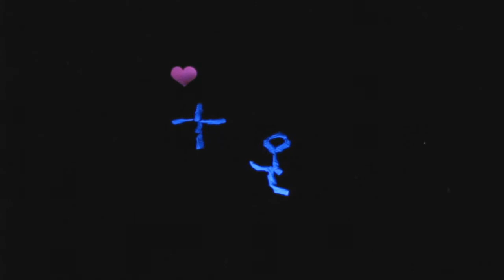Teatro Negro - Exagerado Amor - Iglesia Cristo La Roca Carolina PR.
Como parte de la celebración de los 24 años del Concilio Cristo La Roca Puerto Rico el ministerio de Danza Yadah preparó el llamado Teatro Negro con el tema de Tercer Cielo "Exagerado Amor" escenificado en la Iglesia Cristo La Roca de Carolina.